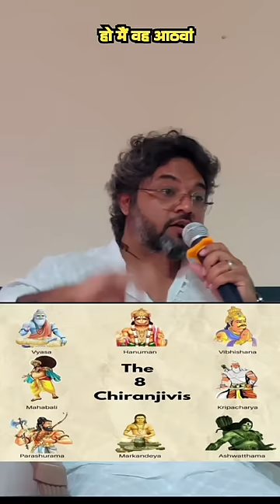Hidden Hindu by Akshat Gupta talks about 8th Chiranjivi/immortal !!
The Hidden Hindu by Akshat Gupta talks about 8th Chiranjivi/immortal !! ||
in @AnvikshikiWithSatvik Podcast.

In this clip, Akshat Gupta discuss the 8th immortal in Hindu mythology, the concept of immortals, Why his book The hidden Hindu different amongst the rest books of same genre and How the Hidden Hindu became the national bestseller In  Hindi Podcast,  best-selling author of 2022 in the genre of science fiction, mythology, historic fiction, action, suspense, and thriller, the national best-seller author of the trilogy series of "The Hidden Hindu" by Mr. Akshat Gupta. He is an expert of Astras, he has written scripts for many Bollywood production houses, He has exceptional knowledge of hinduism and Indian History. In this short  talked about all 7 chiranjivis (immortals). short , 7 Immortals यानि Chiranjeevi, Saptarishi कौन थे, Satyug, Tretayug, Dwaparyug और Kalyug,  If the immortals exist in Kalyug where are they? He is the epitome of perfection when it comes to storytelling.